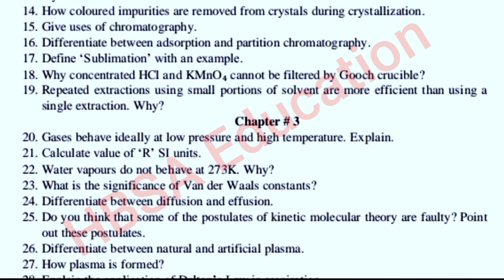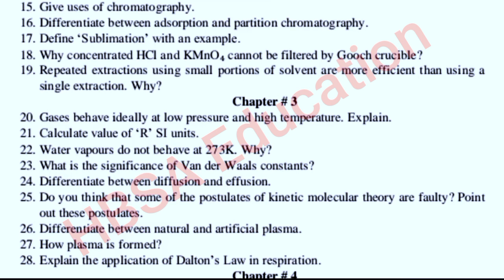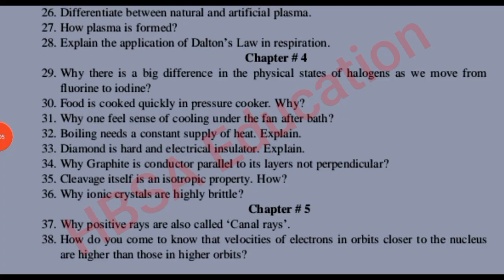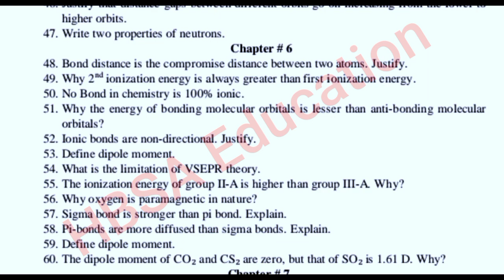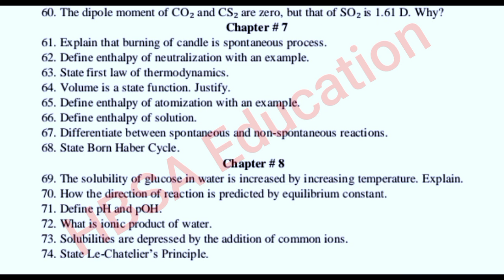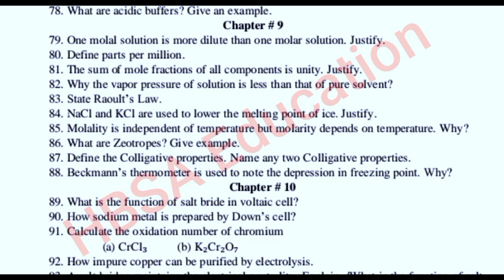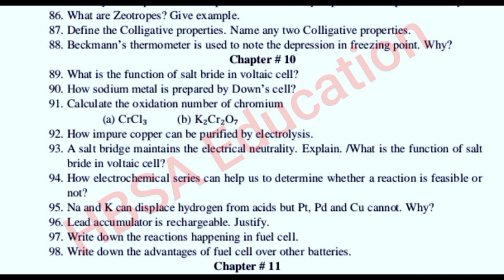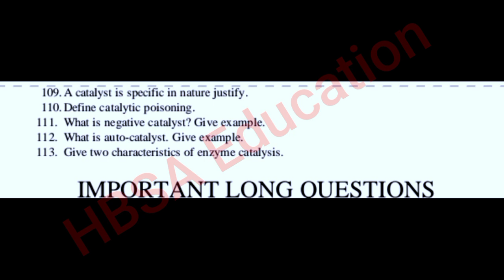Chemistry Class 11 most important short questions 2025- 1st year/11th Fsc Chemistry Guess 2025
11th Class FSc Biology 12 Most Important Long Questions 2025|1st year Biology Guess|Part 1 Bio Guess

11th Biology Long Questions Guess according new paper scheme Board Exam 2025.

1st year FSc Biology Most Important 12 long questions
1st year Biology Guess Paper 2025
11th Class 12 Most important Biology Long Questions Guess 2025
11th Biology Guess 2025
inter part 1 Biology Guess paper 2025
Fsc Pre Medical Guess 2025
11th Biology Guess 2025 Lahore Board
11th Biology Guess 2025 Multan Board
11th Biology Guess 2025 Rawalpindi Faisalabad Board
11th Biology Guess 2025 Gujrawala dg khan board
sahiwal,bcpm science,ilm ki dunya,HBSA Education,bwp,Bio
11th Class Chemistry Guess Paper 2025 |1st year Chemistry Guess 2025| Fsc part 1 Chemistry imp S.Q

1st year FSc Chemistry Most Important Questions Guess Paper 2025| 11th Chemistry Guess| HBSA Education

In this video Discussion about First Year Part 1/11th/1st year FSC Medical Students Chemistry Guess Paper for All Board students Board Exam 2025.

video is about 1st year FSc pre medical part 1 Chemistry most important Short & Long Questions Guess Paper 2025 11th Chemistry New pattern Guess Paper for All Punjab boards.1st year FSc Chemistry Guess Paper 2025-11th Chemistry most important S.Q Guess-developmental Chemistry

11th FSc Pre Medical Non Medical Chemistry Guess Paper 2025|Part 1 Biology Guess|1st year Chemistry - HBSA Education

1st year Chemistry guess paper 2025
1st year FSc Part 1 Chemistry Guess paper 2025
11th class Chemistry most important short question
11th class Chemistry most important long question
FSc pre medical Chemistry guess class 11
developmental Chemistry
1st year Chemistry guess
guess Chemistry FSc part 1
Chemistry guess 1st year
1st year Chemistry paper scheme 2025
11th Chemistry all punjab boards guess
11th Chemistry lahore board guess
1st year Chemistry multan board guess
rwp fsd boards Chemistry guess 1st year
bcpm science
Developmental Chemistry

1st year Chemistry most important short question
1st year Chemistry most important theoretical long questions
1st year Chemistry most important guess
11th class Chemistry guess paper for exam 2025
11th Chemistry guess
guess Chemistry
Chemistry guess 11
11th class Chemistry guess according full syllabus 2025
FSc part 1 Chemistry guess
ICs part 1 Chemistry guess
Chemistry guess 2025 class 11 all boards
bise lahore multan Chemistry guess 11th
Chemistry Guess Paper 1st year-12th FSC ICs Chemistry Guess For Exam 2025-11th Chemistry paper scheme
11th class Chemistry Guess paper for all punjab boards-11th Chemistry guess for board exam 2025-1st year Chemistry guess paper according full syllabus-1st year Chemistry Guess paper 2025-11th Chemistry paper scheme 2025-1st year Chemistry new pairing scheme-11th class Chemistry scheme of study-11th Chemistry passing formula-1st year FSC ICs Chemistry important short questions and long questions Numerical Guess 2025-Obtained full marks in 1st Year Chemistry.
Chemistry Guess paper 1st year,11th FSc ICs guess for exam 2025,11th Chemistry new paper scheme 2025,1st year Chemistry Guess paper 2025,exam 2025 1st year Chemistry Guess paper,1st year Chemistry confirm paper scheme,11th class Chemistry important short question guess,1st year Chemistry final guess,1st year Chemistry passing formula,1st year Chemistry passing study tip,how to pass Chemistry,bcpm sciencce,11th Biology guess for bise lahore multan,All punjab boards 12th physics guess.

11th class Chemistry Guess paper 2025
11th Chemistry Guess 2025
1st year Chemistry Guess 2025
11th FSc Chemistry Guess 2025
1st year FSc chemistry Guess 2025
inter part 1 Chemistry Guess 2025
Chemistry Guess FSc part 1
Guess chemistry 11th class 2025
Chemistry Guess 1st year 2025
Chemistry Guess 11th 2025
11th chemistry guess 2025 bise lahore multan board
Chemistry 11th Guess 2025
bcpm science
ilm ki dunya
hbsa education
carry shine
1st year Guess Chemistry

11th Chemistry Guess paper 2025 Lahore Board/bise
11th Chemistry Guess paper 2025 Multan Board/bise
11th Chemistry Guess paper 2025 DG Khan Board/bise
11th Chemistry Guess paper 2025 Sahiwal Board/bise
11th Chemistry Guess paper 2025 Gujrawala Board/bise
11th Chemistry Guess paper 2025 Bahawalpur Board/bise
11th Chemistry Guess paper 2025 Sargodha Board/bise
11th Chemistry Guess paper 2025 Rawalpindi Board/bise
11th Chemistry Guess paper 2025 Faislaabad Board/bise